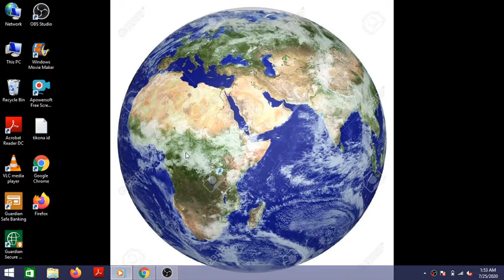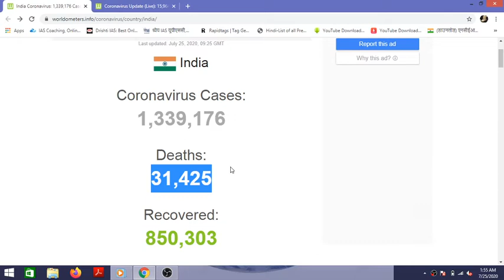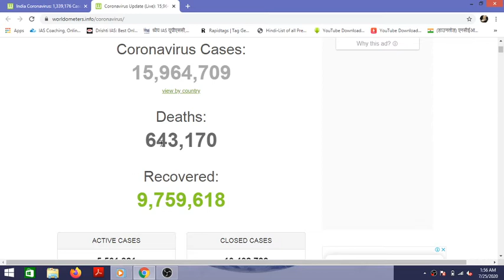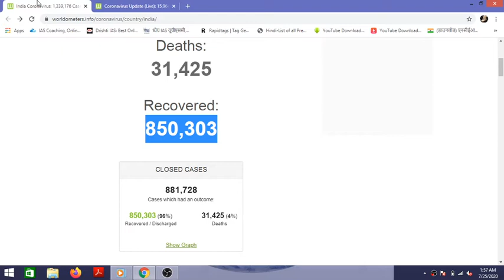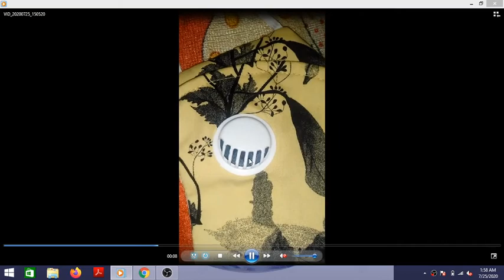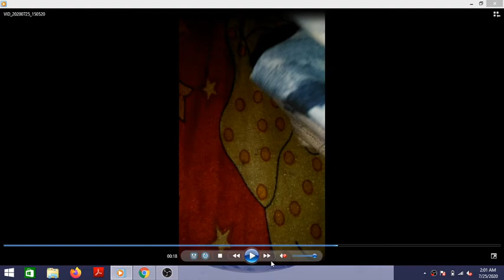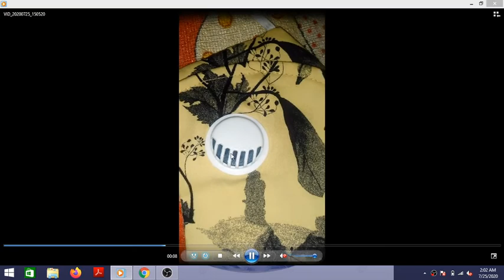How to protect yourself from coronavirus | corona virus protection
corona virus protection for All Competitive Exams like SSC, Railway, IB, Bank, UPSC, BPSC, MPSC, PCS, etc.